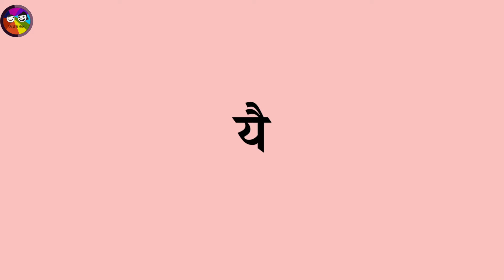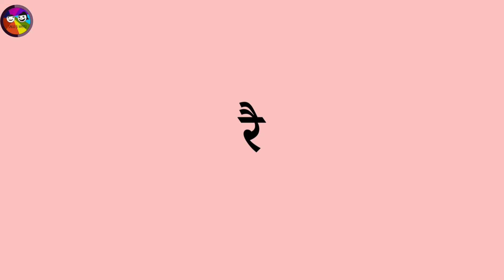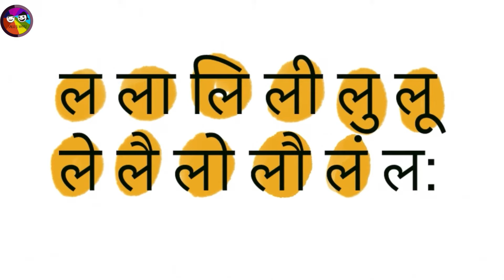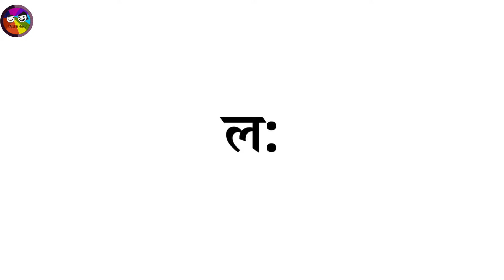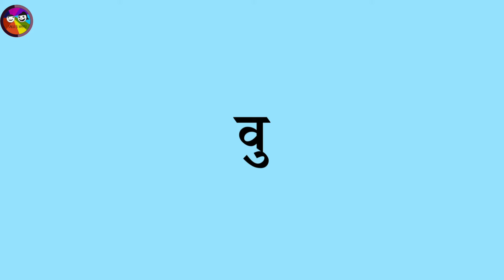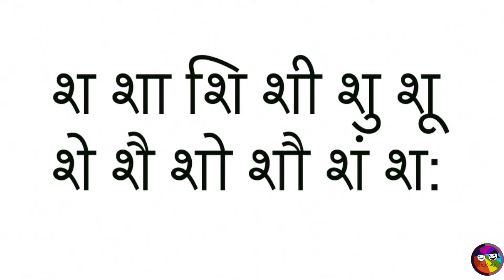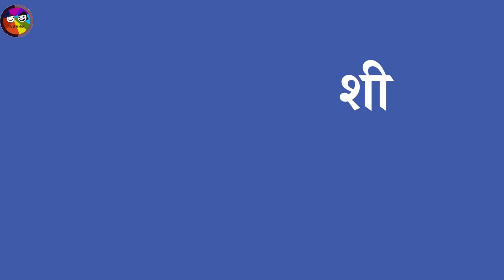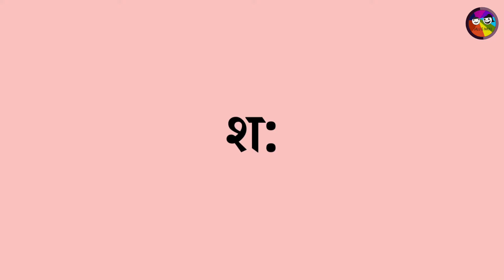बाराखडी | मराठी | Barakhadi | य र ल व श | Learn Marathi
*** सलू-मयू ची मराठी गोष्टींची पुस्तके आता amazon.in वर!
Salu & Mayu book set in Marathi -

० ते ७ वयोगटातल्या लहान मुलांसाठी मराठी मध्ये गोष्टींची पुस्तके लिहिली आहेत. ह्या गोष्टी Salu & Mayu videos वर आधारित आहेत.
अमेरिकेत जशी first readers पुस्तके असतात तशीच आता आम्ही मराठीत पण आणली आहेत.
ह्या पुस्तकांचे वैशिट्य म्हणजे
१) हलकी आणि आकाराने छोटी पुस्तके जी मुले आपल्या हातात धरू शकतील
२) मोठी अक्षरे, वाचायला सोपे असलेले font
३) लहान मुलांना आवडतील अशी थोडीशी भडक वाटणारी चित्रे
४) प्रत्येक पानावर कमीत कमी शब्द जेणेकरून मुलांना वाचायचा उत्साह येईल!

पहिल्या संचात ३ गोष्टी आहेत.
१. चिऊ काऊ ची गोष्ट
२. चल रे भोपळ्या टुणुक टुणुक
३. ससा आणि कासवाची शर्यत

दुसऱ्या संचात ३ गोष्टी आहेत.
१. तहानलेला कावळा
२. लांडगा आला रे आला
३. माकडाचे काळीज

तिसऱ्या संचात ३ गोष्टी आहेत:
१. मी जेवणार नाही
२. मी शाळेत जाणार नाही
३. मला विडिओ हवाच आहे

Let us learn barakhadi for - the sixth row of consonants - य र ल व श  in Marathi alphabets.

We learnt मराठी मूळाक्षरे in our previous learnmarathi video. Now let us learn Marathi Barakhadi and see how we use swar with vyanjan (vowels and consonants) in a word.
In this video we will only cover Barakhadi and corresponding words of य र ल व श . We will learn next row of consonants in the following video.